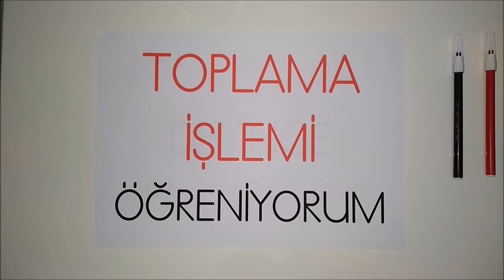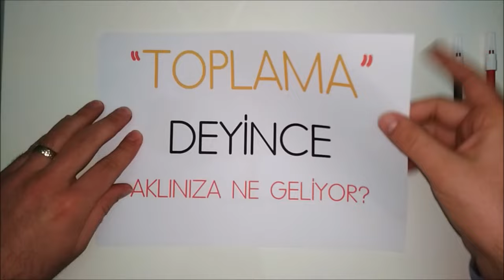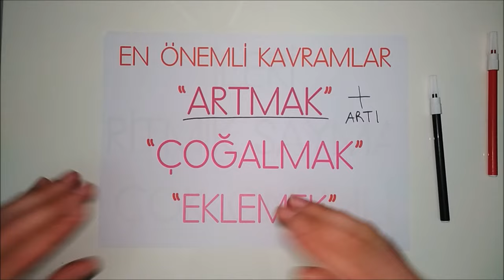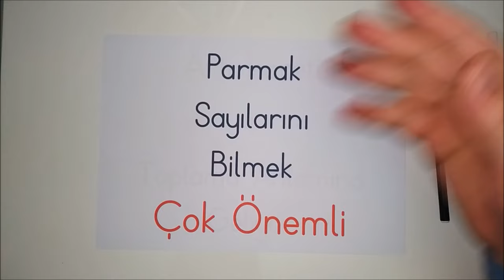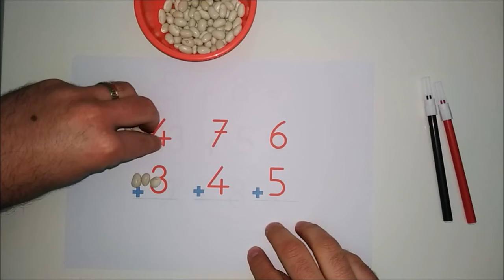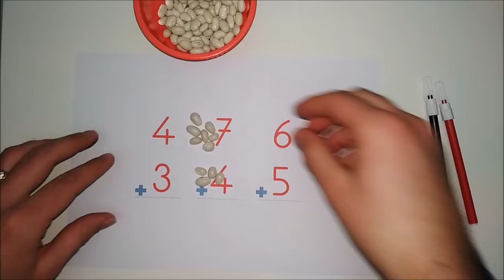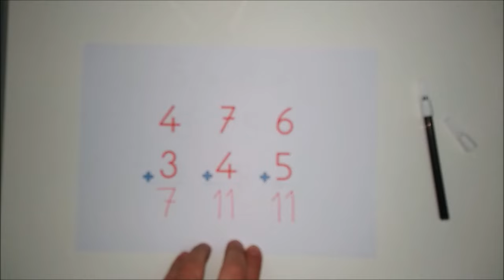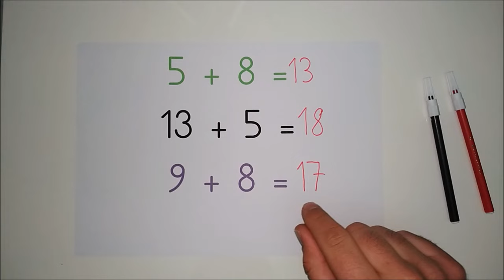1.Sınıf Toplama İşlemi Öğretimi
1.Sınıf öğrencilerinin toplama işlemini hissetmeleri ve toplama işlemi nasıl yapabileceklerini kavramaları için çekmiş olduğumuz video.

İYİ SEYİRLER

LÜTFEN ;

Videomuzu whatsapp gruplarından 1.sınıf velilerine ileterek herkesin faydalanmasını sağlayabilirsiniz.

TEŞEKKÜRLER